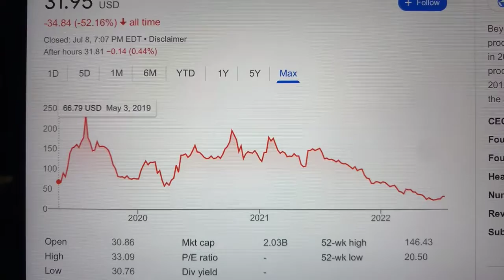🔴 Beyond Meat Inc. BYND Stock Trading Facts 🔴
Coinbase Referral Funded Accounts Up To $300,000 To Day Trade